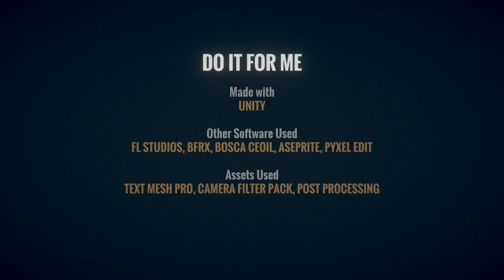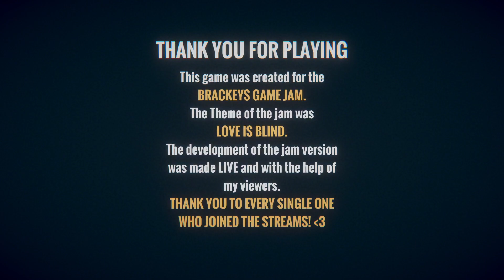Do It For Me | Horror Platformer | (All 5 Endings)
Author : LixianGames

00:00 PUPPET ENDING
07:15 INNOCENT ENDING
12:25 PSYCHOPATH ENDING
15:45 BLIND LOVE ENDING
21:57 AWAKE ENDING
Horror Games (2D)
SHE ASKS YOU TO DO SOMETHING. WILL YOU DO IT?

Creator Note:
Do It For Me is a sidescroller horror platform game.
The original version of this game was made for the Brackeys Game Jam #2.
I decided to make a couple of improvements to the game and release it as a full game.

Programming / Pixel Art / Music: Me [Lixian]
Additional Art [Hand Painted + Pixel Hearts]: Fábio Pinto